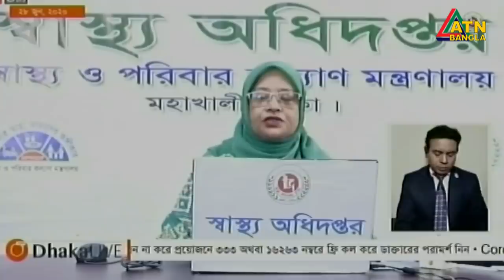এটিএন বাংলা দুপুর ৩ টার সংবাদ | 28.06.2020 | ATN Bangla News at 3pm